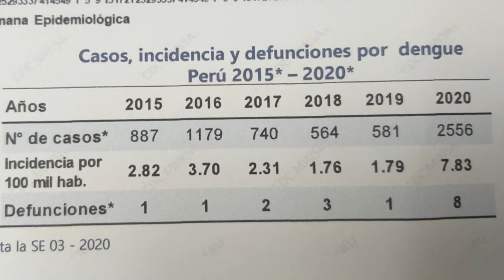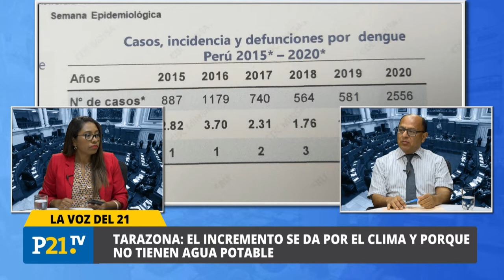Dengue en el Perú, cifras que preocupan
Dengue, cifras que preocupan. Conversamos con el infectólogo del Colegio Médico del Perú, Augusto Tarazona, nos explicará porque ha incrementado el número de caso de dengue en la selva peruana desde enero hasta la fecha.
Además, nos dirá qué medidas tomar para prevenir esta enfermedad que puede ser mortal.

Esto y más en LaVozDel21